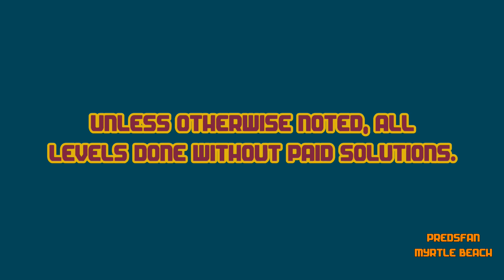Dig This! 375-2 ALTERNATE Solve! Squeezer! HD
Notes: If the ball isn't perfectly placed it AIN'T HAPPENING!

Alternate solve.

:o)

Dig This! Elements:
Spin Rod
Spin Wheel
Spin Board
Bounce Pad
Bounce Pin
Power Chute
Spike Ball
Spike Bar
Pink Ball
Matrix
Box
Rock
Balloon
Hammers
Pink Rubber

Dig This! Strategy:
Spiral Capture
Ball Spin
Ball Blocking
Box Pinching
Ball Notching
Bomb Creeping
Box Ball Tilting
Rebound
Bounce Pad Side Push
Matrix Pad
Top Shelf
Power Chute Vacuum Assist
Cup Notching
Shelf Bypass
Deflection